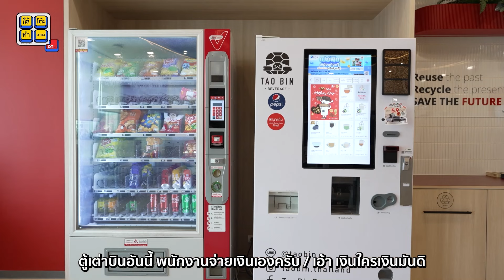สวัสดิการพีคๆที่มาก่อนกาล [HIGHLIGHT] | ใต้โต๊ะทำงาน OT [EP.42]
ดูรายการเต็มได้ที่ Atime Do Dee